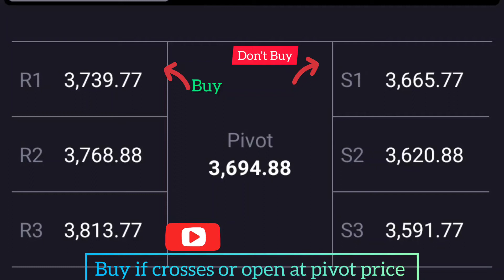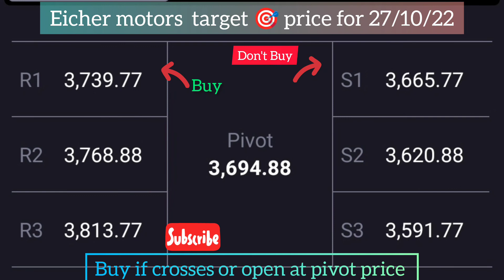Eicher motors share target price latest news today tomorrow target price